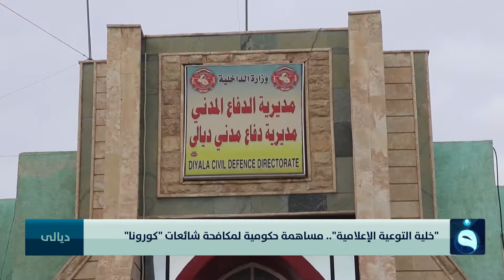خلية التوعية الإعلامية...مساهمة حكومية لمكافحة شائعات كورونا | تقرير: عمر العبيدي